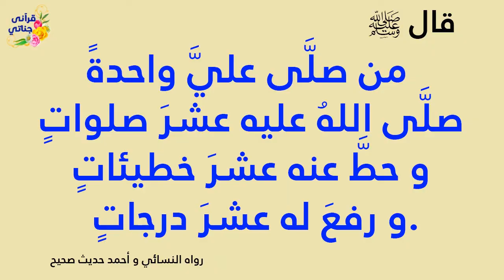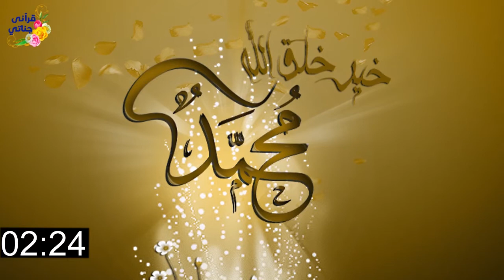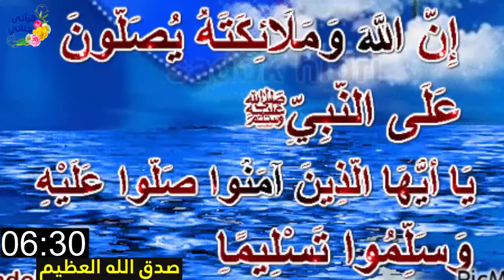فرصة العمر تعال نغتنم ألف رحمة من الله تعالى في سبع دقائق الصلاة على الحبيب محمد